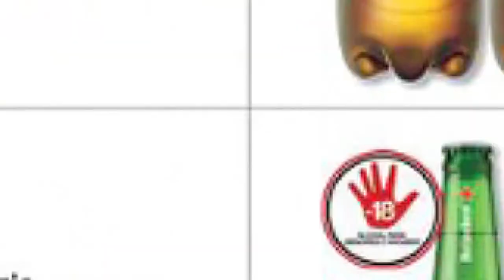VÁLIDO ATÉ 31/07 - ATACADÃO OFERTAS E PROMOÇÕES! OFERTA E PROMOÇÃO DO ATACADAO PARA COMPRAS DO MÊS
ATACADÃO OFERTAS E PROMOÇÕES! SÓ OFERTA E PROMOÇÃO DO ATACADAO PARA COMPRAS DO MÊS DE JULHO 2021 - PROMOÇÃO DO DIA SUPERMERCADO - FOLHETO MERCADO - OFERTAS DA SEMANA NO ATACADISTA - DONA DE CASA

Válido até 31/07 ou conforme folheto.

Neste vídeo:

atacadão
atacadão ofertas
promoção atacadão
ofertas atacadão
atacadão oferta
supermercado atacadão
atacadao promoção do dia
mercado atacadão
atacadao
compras do mês no atacadão
folheto do atacadão
atacadao supermercados
dona de casa
promoção
compras de mercado
compras
ofertas supermercado
compras do mês de julho 2021
comprinhas
compras no mercado
compras de supermercado
ofertas da semana
atacadista
folheto show
encarte
folheto
compra do mes
compras do mês
compras do mes